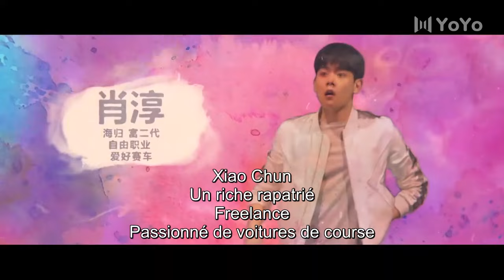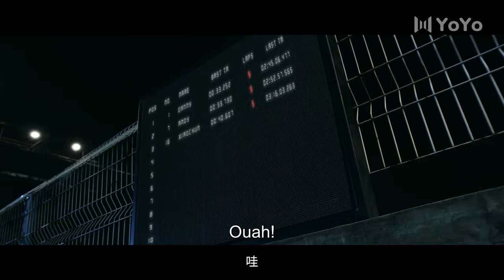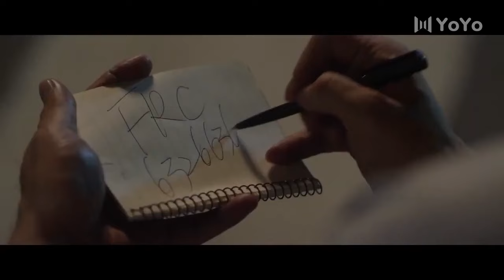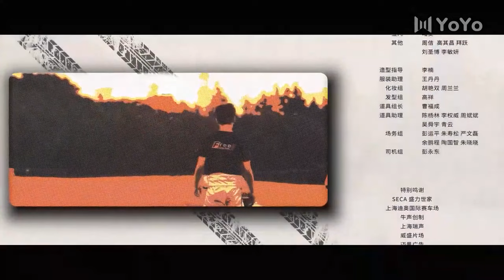【En Français】Suivre mes rêves 01💕SerieChinoise ChineseDrama 丨Tracking My Dreams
• [En Français] Suivre mes rêves (Lu Lingxiong/Chen Nuo/Zhou Yiran/Na Qingli...)
Nom du drame :Suivre mes rêves丨Tracking My Dreams
Genres :l'amour, la course, le sport
Épisodes :18
💬Synopsis :
Xiao Chun, un jeune homme doué pour la course, est entré en contact avec la course par hasard. Sous la direction de son mentor, le pilote de F1 Ma Qinghua, légende de l'industrie des courses automobiles, il a grandi étape par étape à travers la famille, l'amour, l'amitié et ses propres tests, et a finalement remporté le championnat.
  💋Tous les épisodes：

极速赛道JSSD